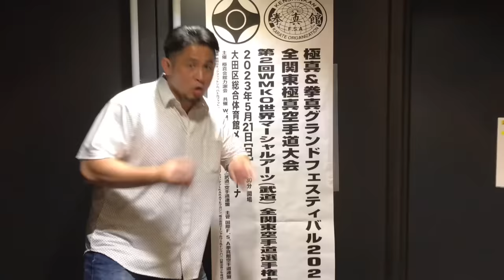【5.21極真護身空手道大会】舞台裏を完全公開！士道館 添野義二総帥や朝堂院大覚総裁、村上竜司塾長などビッグネームの方々に遭遇して色々な話を聞いたら凄すぎた！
5.21極真護身空手道大会の裏側でビッグネームの方々と遭遇

【弟子に対する親心】彼等のお陰で名伯楽と言われるようになった▼増田を男にしたい！本人には伝えずTV局の放送枠を自腹で買って試合を放送した裏話など

【質問回答】二宮を真似しろ！二宮城光からみる目標設定と練習法▼大山倍達の演繹法と芦原英幸の帰納法とは？▼役割分担の考え！上から目線は本当に無断！など

5.21極真護身空手道大田区総合体育館大会！対戦トーナメントを発表！大会見所や目玉選手について浜井先生が解説！

【旅から戻って浜井先生と色々話しました】芦原会館は素晴らしい二代目▼サバキの崩しとカウンターについて▼空手とは何か？館長と総裁の違いは？▼空道の大会で浜井先生から大道塾長田塾長に言った事とは？

辰夫先生が教える日本人に最も適した食事法とは▼浜井先生が国債や税金など経済問題について大白熱議論▼まともな意見を映さない仕組み！ジャニーズ◯被害問題に見る報道の在り方とは

視聴者の皆様からの質問を先生方に聞いてみたら色々と凄すぎた▼支度金2億円？全空連 笹川良一の真の狙いとは▼若獅子寮に入るには200万円必要だった？▼遺族問題と松井章圭▼大山倍達の円形逆突きと護身術など

【中村辰夫先生】小島一志の話は信憑性も説得性もなくは自分基準で友達が誰もいなくなった▼人格者であり強かった佐藤勝昭先輩と東孝先輩は極真の王と長嶋▼小笠原和彦と黒澤浩樹の入門当時の秘話など

【マスコイン】大山倍達の孫が仮想通貨詐欺▼被告人 喜久子氏と照羅氏は出廷尋問をすっぽかして全面敗訴！▼大山倍達の遺族に一体何があった？▼GWスペシャルゲスト登場！など

【格闘技の練習と怪我】修行？荒行？試合じゃなく自分を追い込み過ぎる過酷な練習で壊す▼膝、腰、首、自分だけは大丈夫！は間違い！▼若いうちは気付かないが歳を取るとボロボロになる

【天風哲学】人生を明るく楽しく生きる！大谷翔平も学んだ中村天風の天風哲学について！▼浜井先生のカラオケレパートリーは？▼実は甘党！ピスタチオとティラミスのアイスクリームが大好きなど

【タブー？】触れてはいけない問題？際どい質問が来ていたので浜井先生にぶっちゃけ聞いてみました！▼今まで皆さまより1番多く寄せられた質問とは？

【極真空手】義兄弟！黒社会？564の柳川次郎氏とは？▼君ねぇもっと有名になる方法があるよ！大山倍達の人の情熱に火を付ける力とは⁉︎

【正道会館 佐竹雅昭を潰せ】やった奴には五段をやる！大山倍達が松井章圭 増田章 黒澤 緑健児 中村誠を館長室に呼んで襲撃命令を出していた⁉︎

【速報】足技の魔術師 小笠原和彦とケンカ試合で激闘を展開したあの空手家が遂に登場！5.21極真護身空手道大会へ参戦表明！浜井先生と合同稽古やスパーリングで早くも優勝宣言！！

【早期削除の可能性あり】浜井識安先生は一体どんなヤバイ事を言い出したのか⁉︎

【極真会館】松井章圭館長は保釈中に逃亡した許永中と何度も密会していた？▼東京地検特捜部での厳重な取り調べで出た◯◯とは？▼大山倍達総裁が破門にした大山茂・大山泰彦師範の復帰を持ちかけた松井館長など

【宗家】八つ当たり？大山倍達に長年仕えた秘書も解雇▼毎月300万円で不満？約7億円の不動産価値が分かってなかった▼仮想通貨マスオオヤマコイン▼大山倍達の遺産に甘えすぎて道を誤った…など

【大道塾】東孝は最強のガメラ！▼浜井先生がガチンコ勝負で負けた思い出とは▼転機となったチャック・チズム戦！大道塾を創った理由とは？▼筋を通す人間だから除名破門にならなかった

【極真会館】大山総裁の松井章圭二代目案にはいつ気付いた？▼幻の5億円映画とは？【新極真会】緑健児代表▼大会設営等も自ら率先！人間性と人望の厚さ▼現役時の強さの秘密▼フルコンのオリンピック競技化など

【怪獣王子】正道会館 佐竹雅昭はなぜ極真空手から嫌われた？▼大山倍達先生の縁が引き合わせくれた金沢最大のトレーニングジム

【修行？荒行？】百人組手は是か非か？▼流水の受け！フランシスコ・フィリオは疲れなかった▼合気道の達人！塩田剛三の動き▼後ろ回し蹴り歴代No.1は？松井章圭？大石代悟？小笠原和彦？東谷巧？など

【浜井先生に色々聞いてみた】那須川天心のボクシングとBreaking Downについて▼恩を感じて忖度？人を傷つけるエンターテイメントはやる必要がない▼総裁が後一年生きてたら後継者は違ってたは本当？

【極真護身空手】浜井識安先生の実業家人生と空手の人生▼顔面&金的ありルール！金的攻撃の防御は？▼◯玉を下腹部に上げて守る？沖縄空手の秘伝について

kazushimiyamotokazushigumi